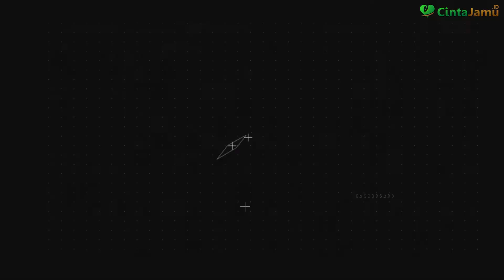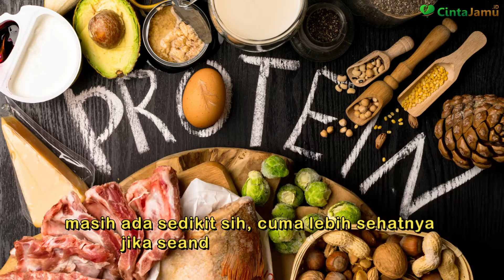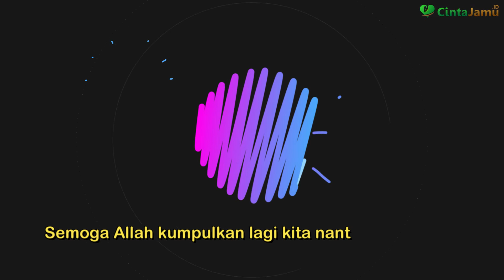Menu sarapan sehat _ Ust Dr. Zaidul Akbar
Hola sob, ketemu lagi dengan kami di chanel tercinta kita!! CINTAJAMU.ID
chanel ini mengkhususkan diri untuk membahas hal-hal yang berkaitan dengan kesehatan dari bahan-bahan yang ada di sekitar lingkungan kita sob, di era yang serba modern ini, kita harus pandai-pandai untuk jaga kesehatan kita lho sob, terutama ada banyak bahan-bahan yang tumbuh di Bumi pertiwi ini sob, mari kita manfaatkan bahan-bahan yang sudah tuhan ciptakan untuk menjaga kesehatan kita sob...

sarapan adalah hal yang umum manusia lakukan, nah, sarapan apa sih yang baik untuk tubuh pada pagi hari? tentunya kita semua gak mau sampai salah makan bukan? nah ini dia menu sarapan sehat yang dr. Zaidul Akbar buatkan sob.

jangan lupa kunjungi website kami sob, disana banyak banget informasi bahan-bahan alami untuk menjaga kesehatan sobat semua lho nih websitenya sob :

DM for credits or removal